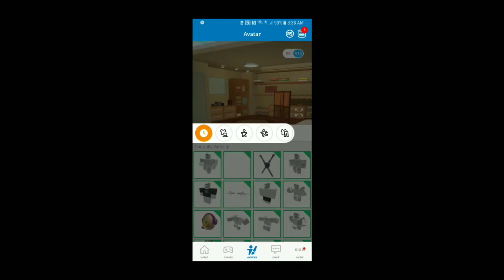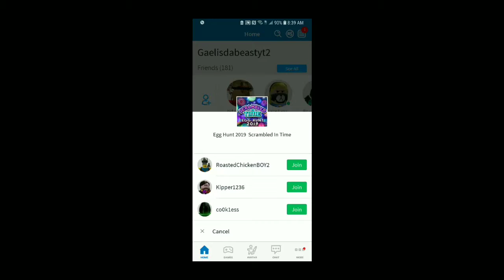Roblox geting thanos egg and gauntlet plus iron man egg